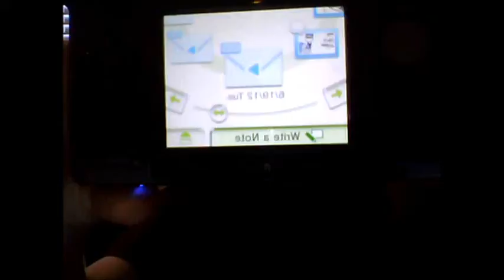YE Has Too Many Swapnotes - A Strange Introduction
Hi, I'm YE, that guy from Fantendo. Also aspiring author and junk. This is an almost entirely irrelevant video; a sort of (very poor) haphazard introduction to... me, I suppose? Anyway, hi. I'll be doing things on this channel.